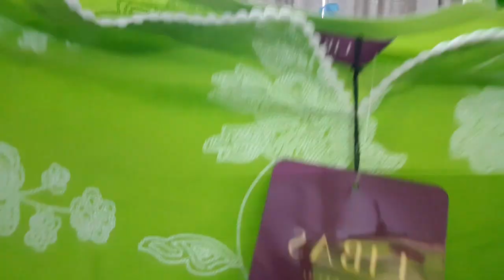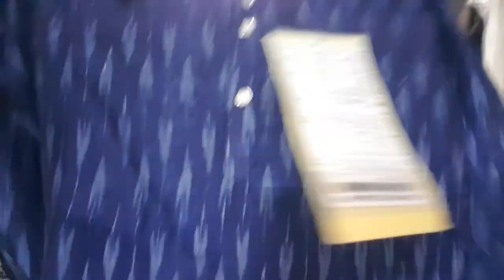Myntra कुरती सेट्स Haul | Latest Designer Myntra Suit Try On Haul | Casual & Collegewear Suit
Hey guys,checkout some amazing myntra suits that are perfect for a casual day out or for college wear .

Suit links :-